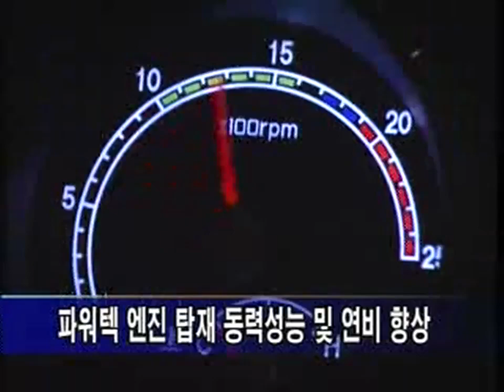Hyundai Universe 2006 news